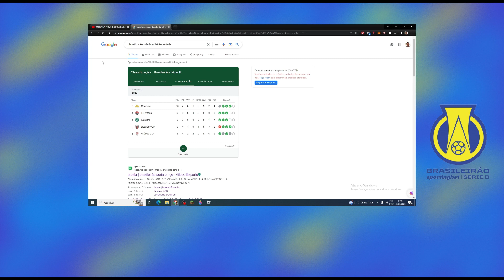Vila Nova 1 x 0 Juventude | Brasileirão - Série B 2023 | Rodada 3 | Analisando os Lances